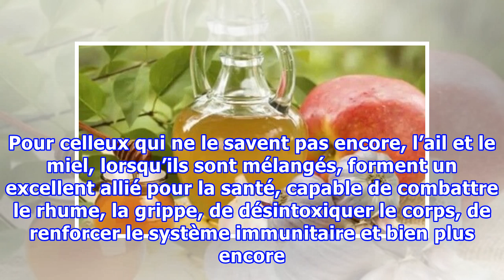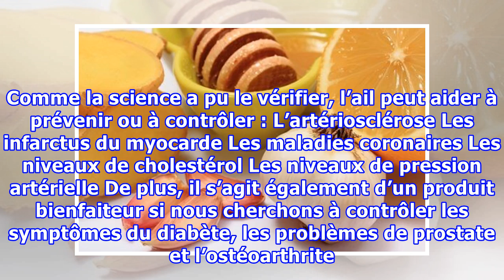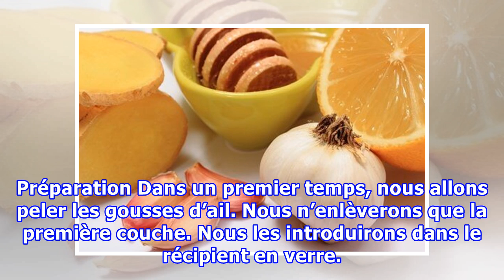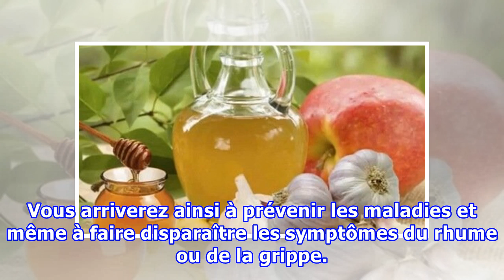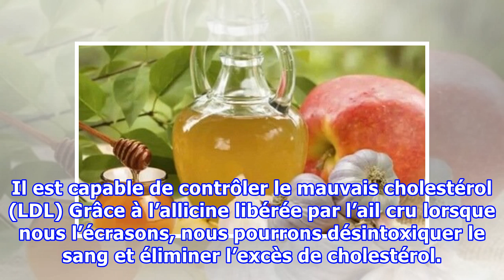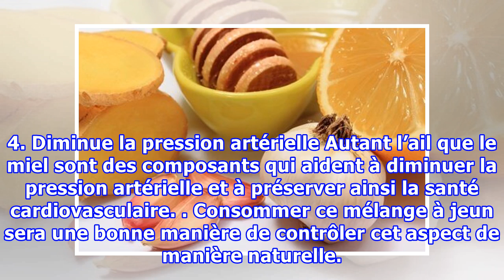Remède naturel à l’ail et au miel aux innombrables bienfaits pour la santé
Remède naturel à l’ail et au miel aux innombrables bienfaits pour la santé Au moment de préparer ce remède il est important d’utiliser de l’ail et du miel bio afin qu’il soit réellement efficace et que nous puissions obtenir le maximum de bienfaits. Il n’y a pas mieux que les remèdes naturels pour s...